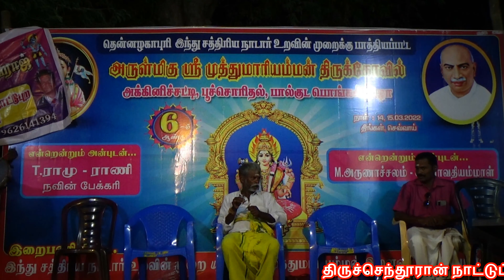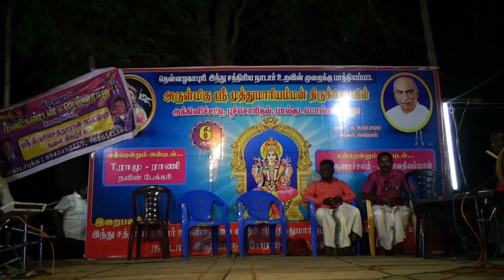(Keelaikkudi 3) ஆதி தமிழனின் பறை இசையும் ஆண்கள். பெண்களின் நடனமும்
நன்றி !